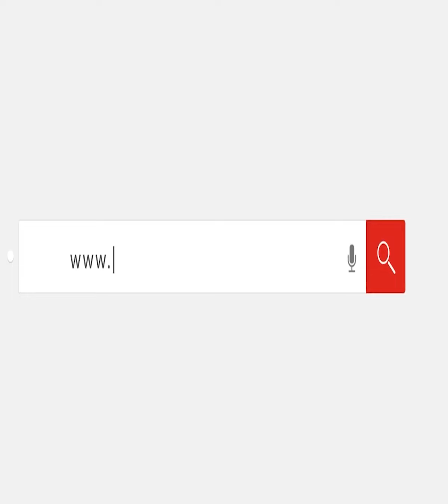التعليم العالي: 2703 طالب لم يتقدموا لتنسيق المرحلة الأولى